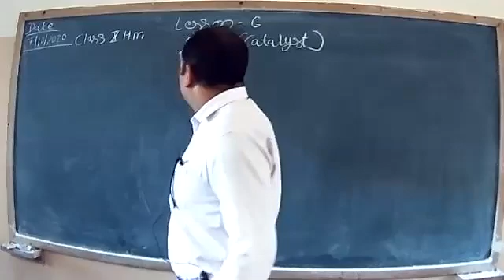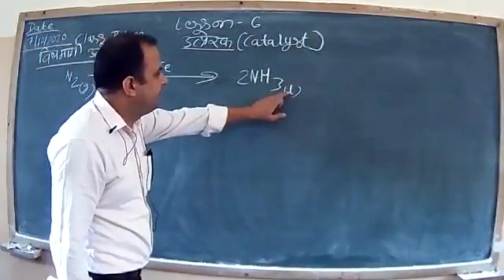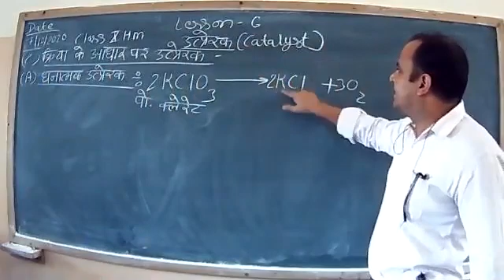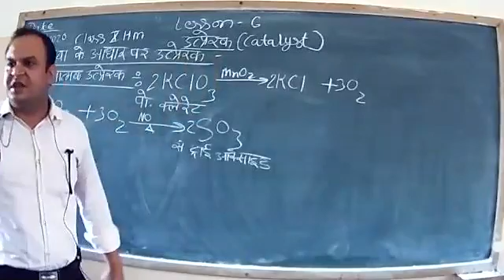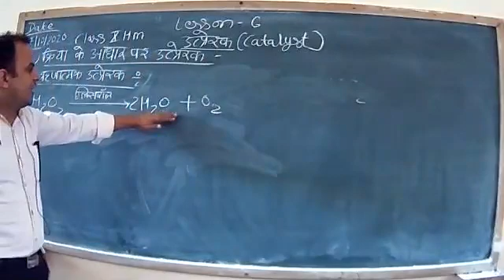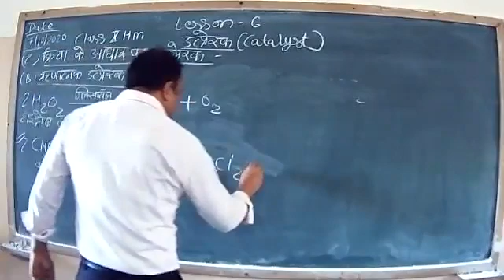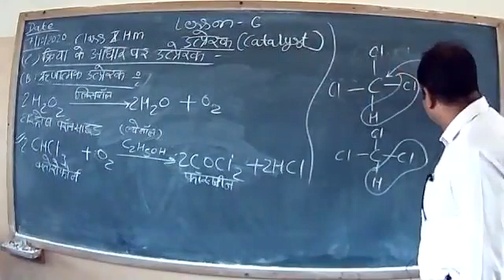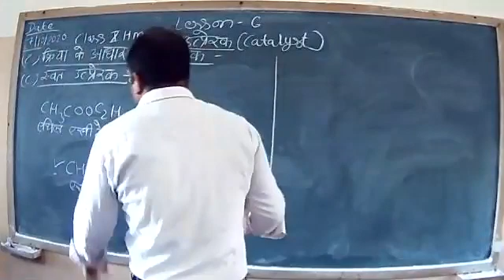Ashish X HM 7 -10- 2020